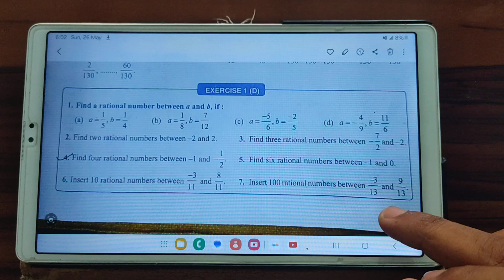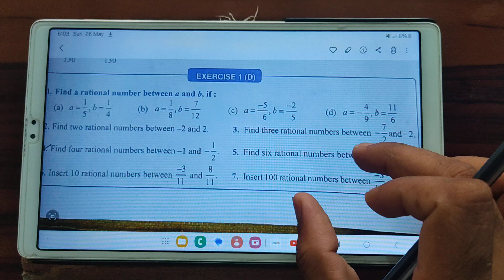Class 8 maths chapter 1| Rational number | complete solution of exercise 1(D) | P13 | NCERT | CBSE